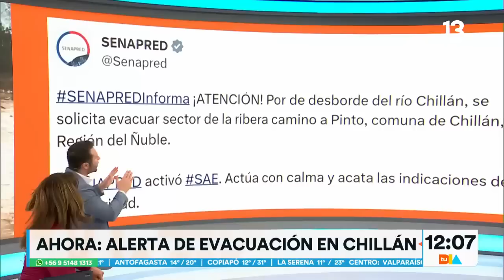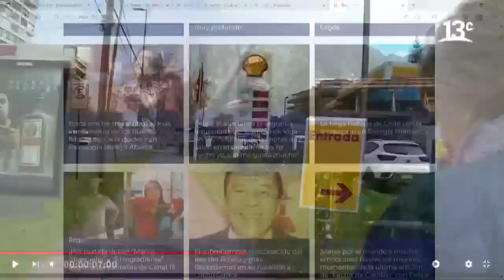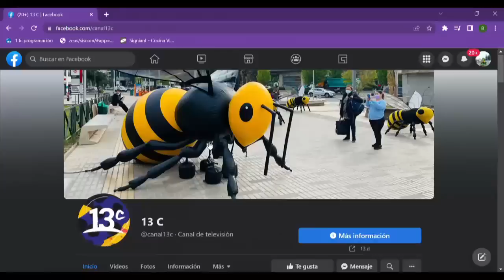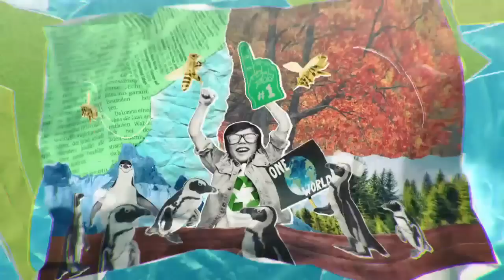Familias aisladas por crecida de Río Claro en Talca. Tu Día, Canal 13